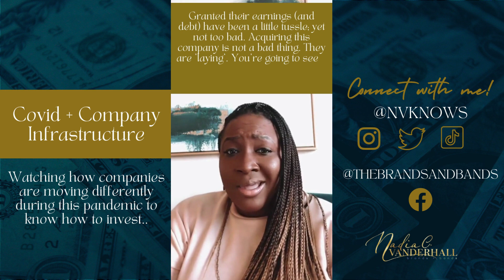YouTube Bite: Investor Insight - Covid + Company Infrastructures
While Omicron or Omarion is giving the holidays a tussle — companies are starting to dance a bit differently due to the uncertainty of what’s to come.

From operation splits to acquisitions to LOB prioritization, you can see the impact that Rona Mae Jenkins had not only on citizens, but companies. The UK already has relief packages rolling out with what they are bracing for with this variant and potential variants.

I talked about Oracle’s latest acquisition yet went on to talk about something I’m seeing within earnings reports and news when it comes to not only the stock market, but the economy in general.

2022 is about to be interesting across the board, so start getting together. Your portfolio infrastructure is hella important. Gains in this time of potential gloom can still happen.

Dassit.